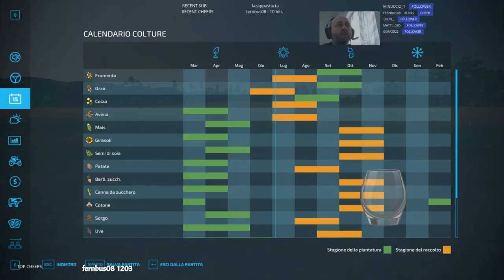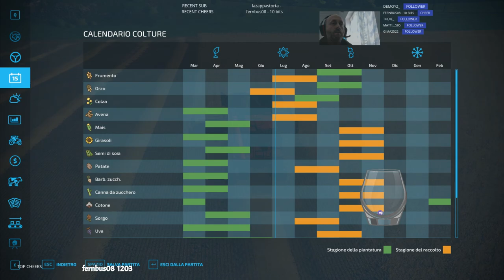🇮🇹 🇬🇧 🇫🇷👠💆‍♀️|Operazione crescita |fattoria fratelli Caponi|🍑|